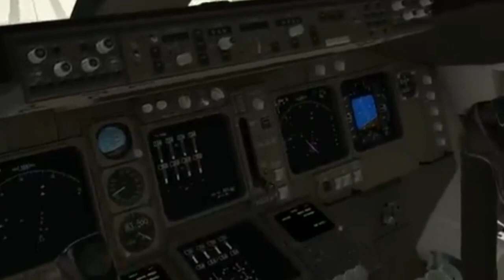Aeroplane crashe "incident"see this video. "2023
Quraan o Sunnat ms narowal